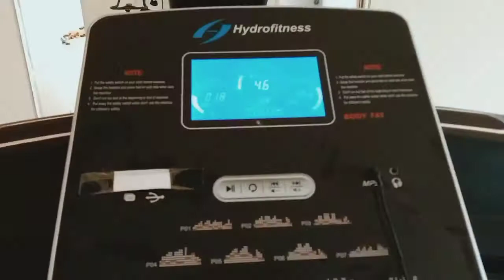FJWU KA GYM 😛✨ Worldwaterday🌸